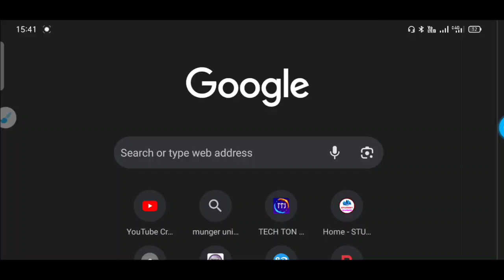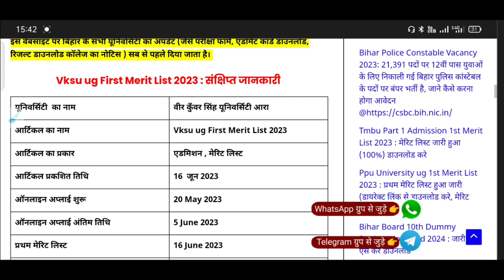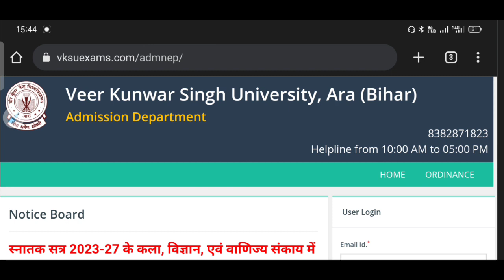vksu ug 1st merit list 2023|vksu ug admission Meri list download kaise kare|vksu ug first merit list